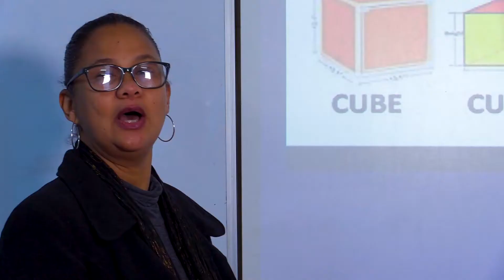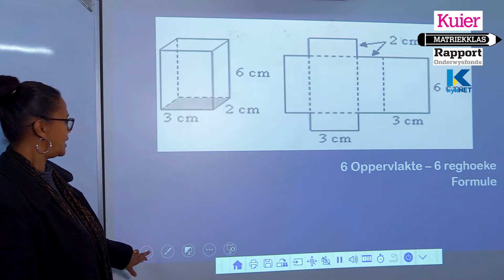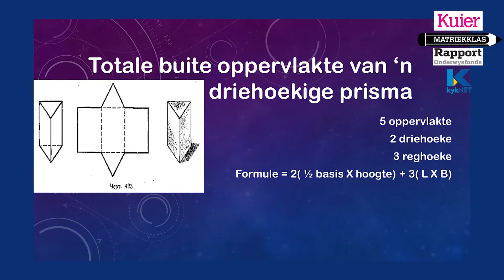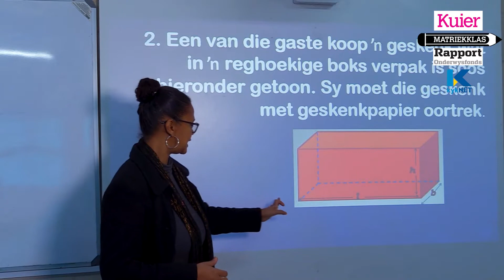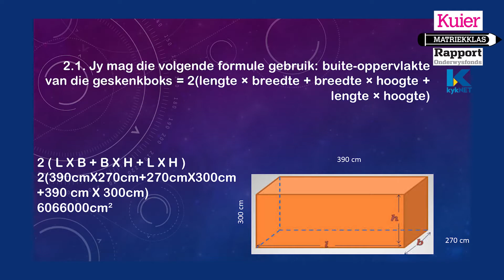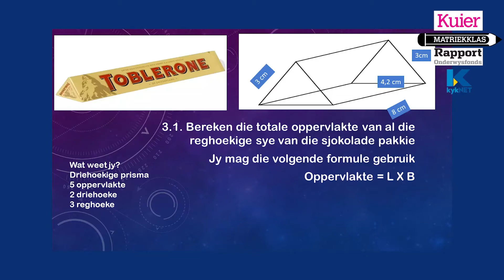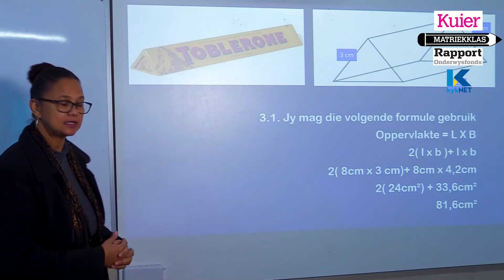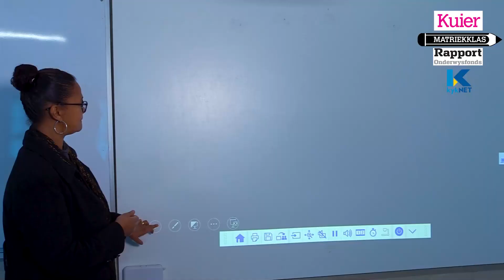Kuier Rapport Matriekklas: Wiskundige Geletterdheid Les 5 en 6